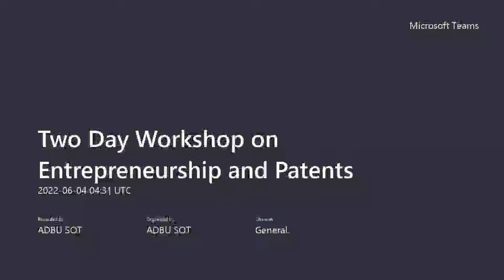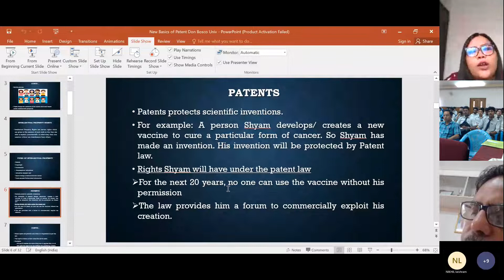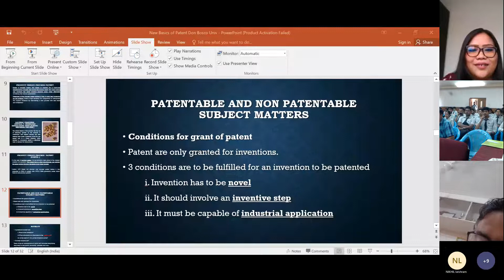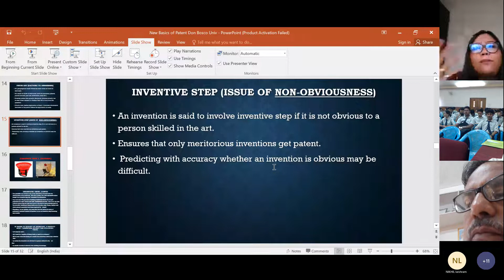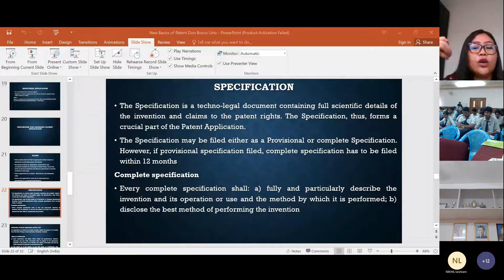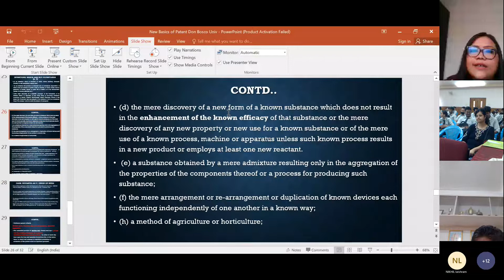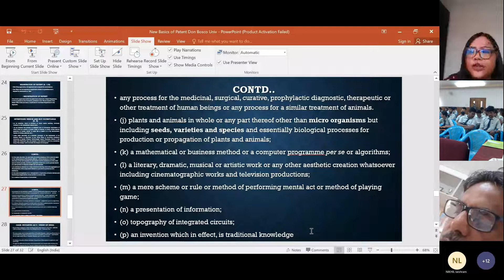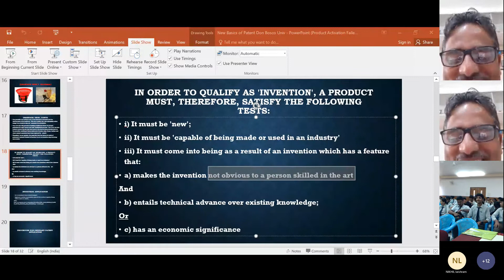Day 02 Session 01: By Dr. Jupi Gogoi : Basics of Patents and Patent Registration In India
Day 02 Session 01 - Two Day National Workshop on Entrepreneurship and Patents
Two Day National Workshop on Entrepreneurship and Patents Organized by Board for Research, Innovation and Capacity Building (BRIC), Institution's Innovation Council (IIC), and Innovation and Startup Cell, Assam Don Bosco University. Catalysed and Supported by Patent Information Centre, Assam Science Technology and Environment Council.

Session conducted by: Dr. Jupi Gogoi, Associate Professor, National Law University and Judicial Academy, Assam